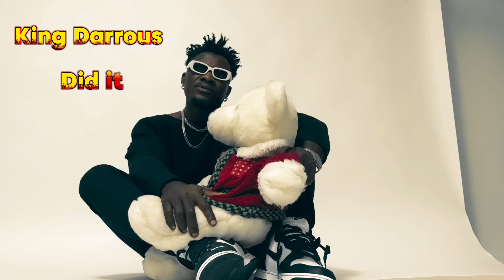Eric Geso Free Me ( Visualizer )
Free Me